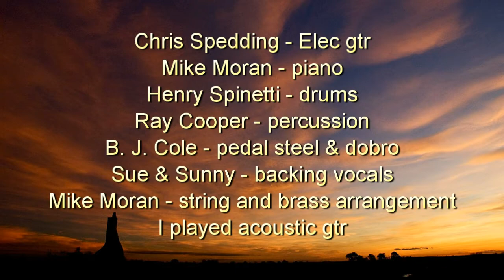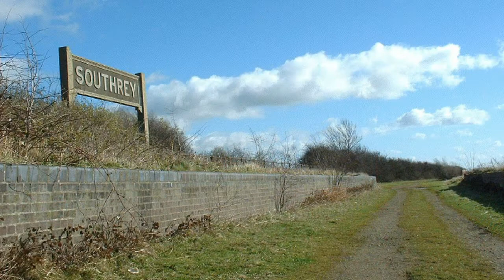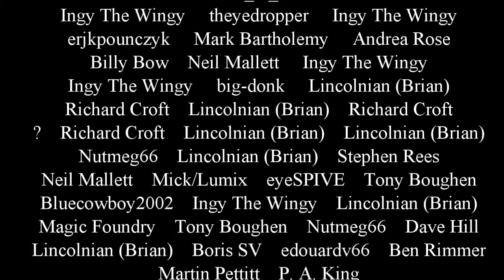Lincoln Station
Another track from my 1972 Polydor album with the musicians credited.